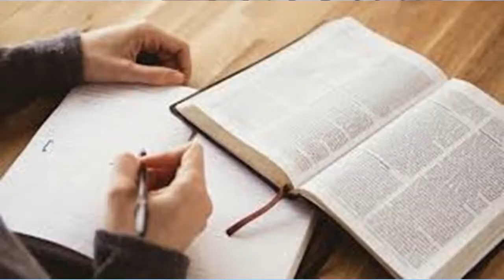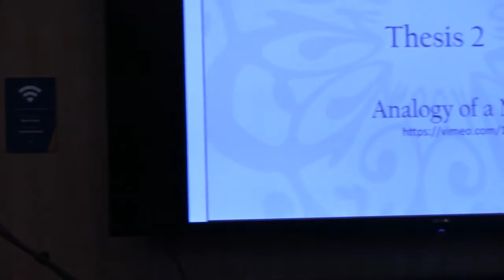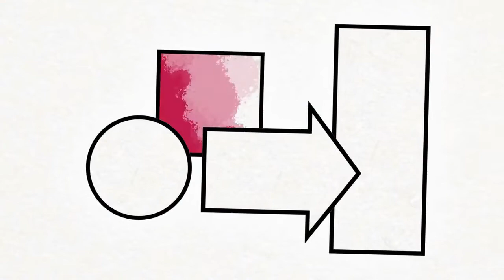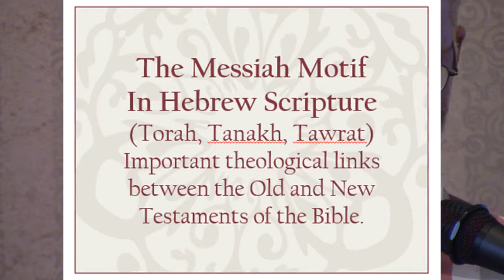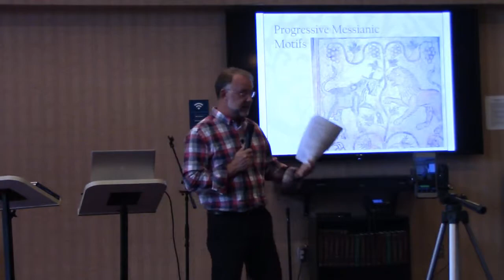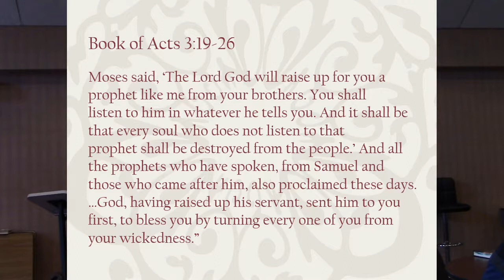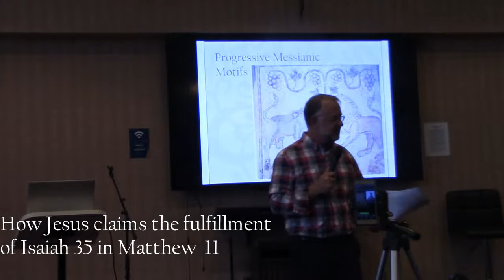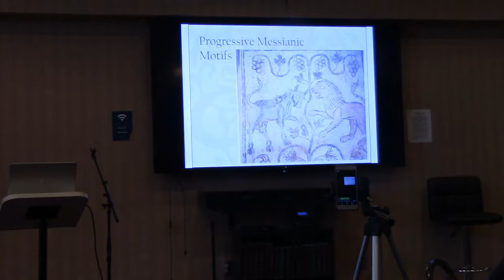"Confidence", part 3: Scott Cherry on the Messiah Motif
The Messiah Motif by Scott Cherry.

*Featuring excellent video segments by the Bible Project.

In literature, we see motifs when multiple themes merge together into a prevailing image that controls less dominant ones that serve it. In the Bible, the most prevailing motif is that of the Messiah (or it is at least one of the primary motifs). In the Old Testament alone, the Messiah motif is exactly that. Right from the beginning the Messiah figure is introduced and progressively reappears with ever-more layers to his character, until the full complement of his attributes is displayed. Toward the end of the OT canon we can marvel at a fully developed Messiah figure. The New Testament, of course, presents us with a man who spectacularly fits the description, claimed the title, and could support his claim with a host of enviable human qualities as well as otherworldly ones. Even if we postponed an examination of the New Testament, the Messiah of the Old Testament looms large enough. Although he was a mystery, his motif became well-known in Hebrew culture. When one-day he would appear, he would become the Savior of God’s people with a full spectrum of contrasting attributes. No disparate chain of mere human writers could have conceived of the Old Testament Messiah without divine revelation, and even the most gifted writers could not have inserted him so prophetically into the texts without divine oversight.